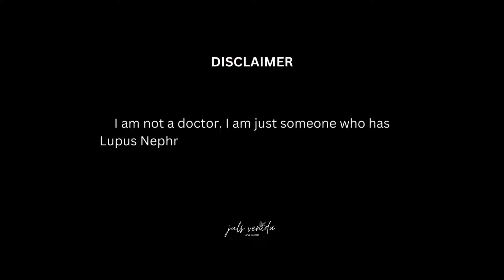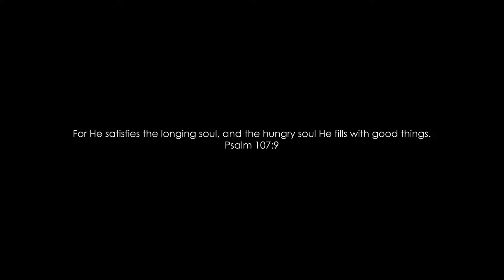🥗 What I Eat in a Week as a Lupus Warrior! Realistic! Lupus Diaries Ep 38 PH | Juls Venida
♥️ chapters
00:00 Intro
00:19 Tuesday
03:41 Wednesday
06:13 Friday
08:44 Saturday
09:56 Sunday
11:09 Monday
11:54 Outro

♥️ sub-count: 1,961